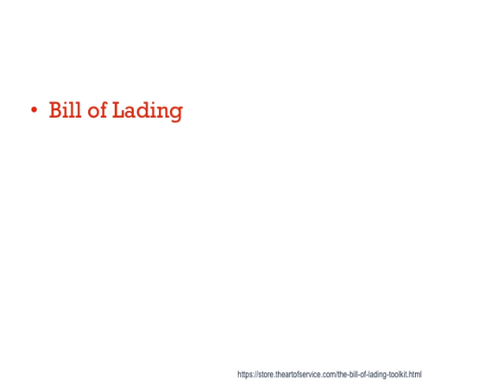Bill of Lading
If a so-called Bill of Lading is declared to be non-negotiable, then it is not a true B/L,s.1 Carriage of Goods by Sea Act 1992 and instead will be treated as a sea waybill.